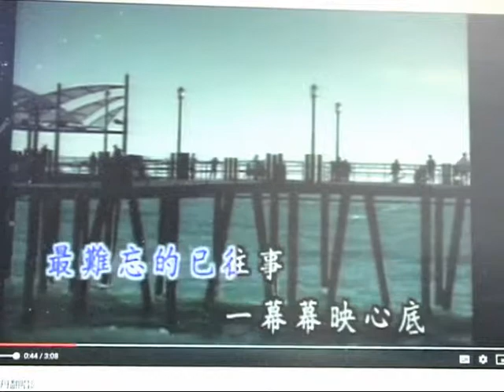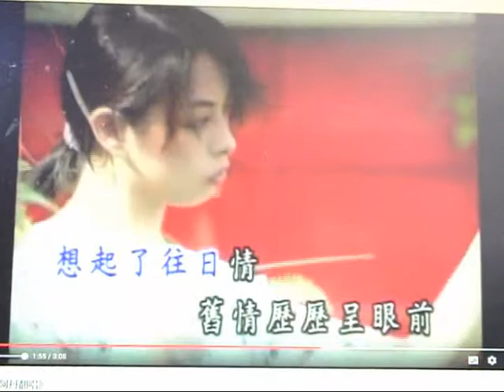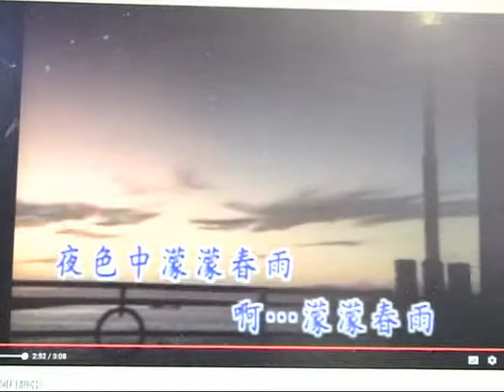a dan:meng meng chun yu(lili fan chang fan pai he chang)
lili fan chang qing ge wang zi a dan de:meng meng chun yu